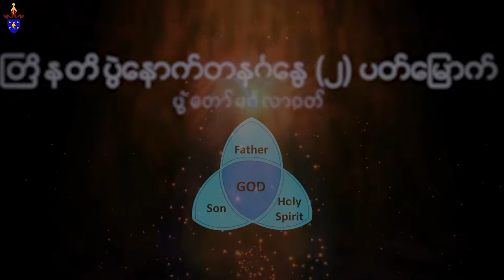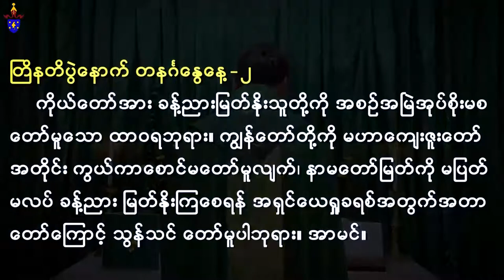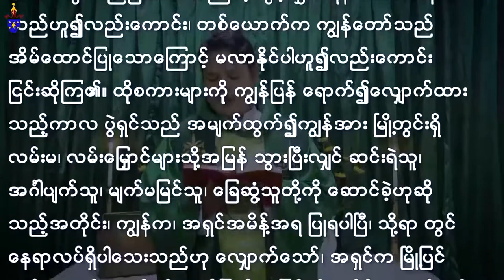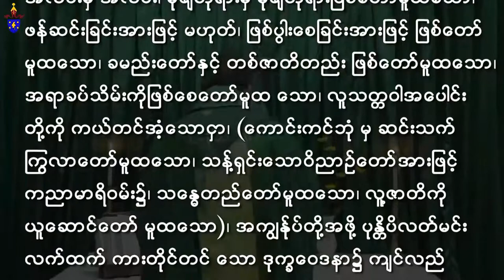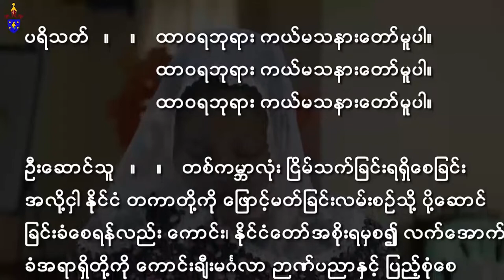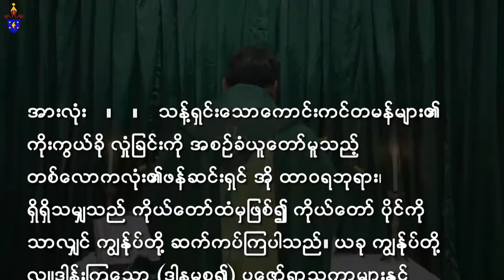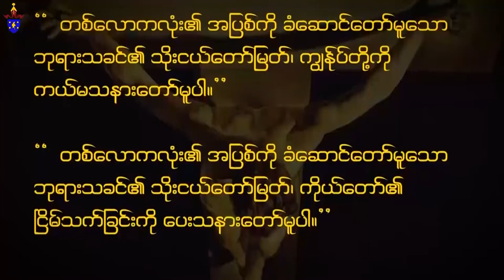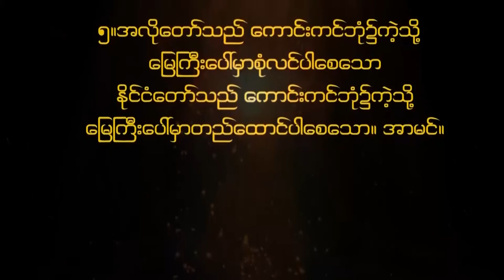|| တြိနတိပွဲနောက် တနင်္ဂနွေ (၂) || ပွဲတော်မင်္ဂလာဝတ် || ထုတ်လွှင့်ခြင်း